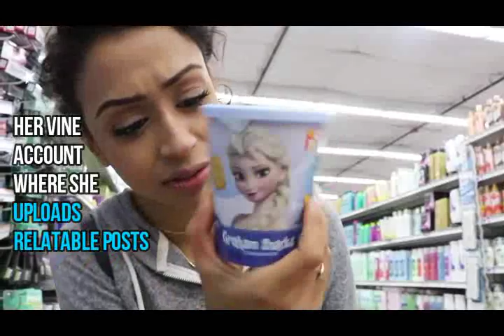Liza Koshy Untold Story I Career I Youtuber I Vine Star I Boyfriend I Birthday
Liza Koshy is a Social Media Personality and Vine Star who
is more popular by her online pseudonym Lizzza.

Nationality: American

Age: 22 Years, 22 Year Old Females

Sun Sign: Aries

Also Known As: Elizabeth Shaila Koshy